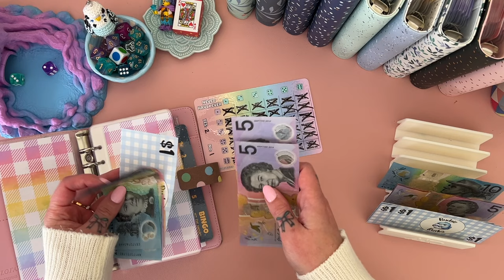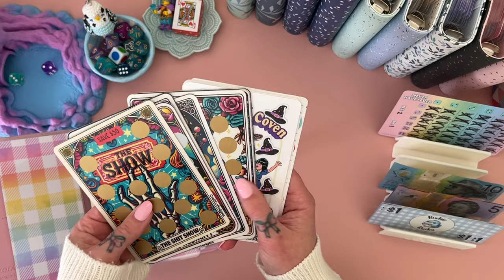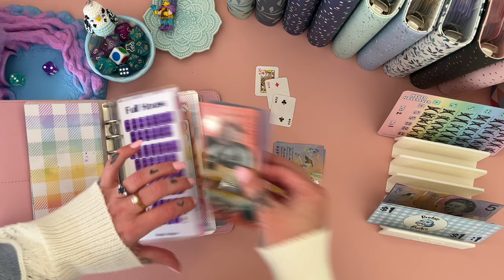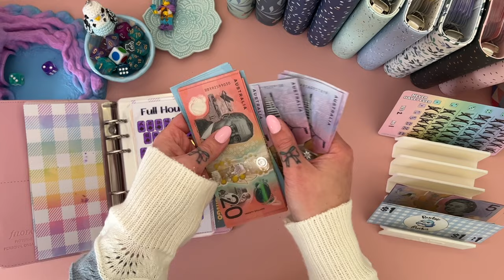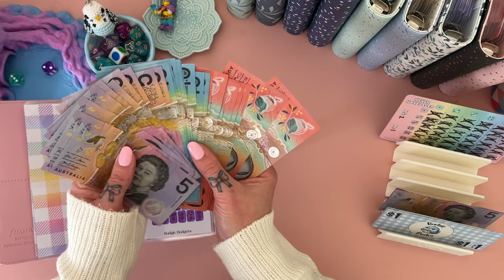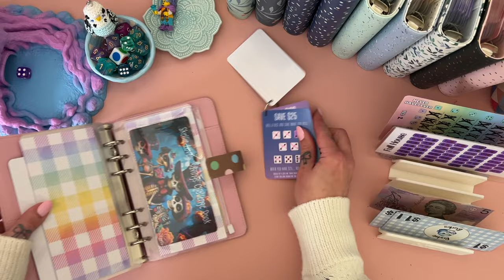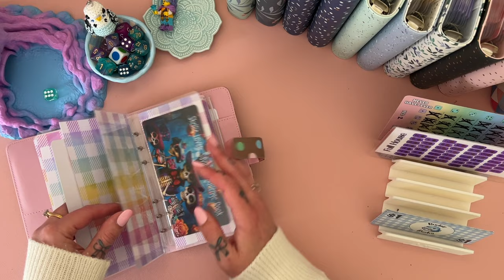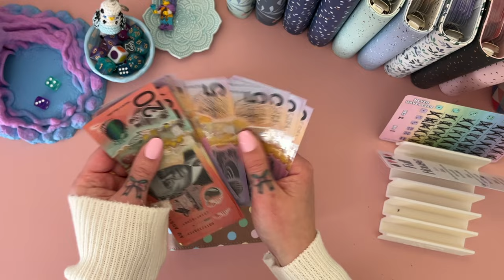Savings Challenges! Finish Full House with me! | Aussie Cash Stuffing | Debt Journey | Budgeting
💌 Happy Mail 💌
Australia

     ❀   SHOPS MENTIONED  ❀